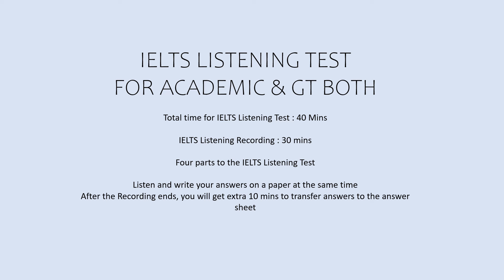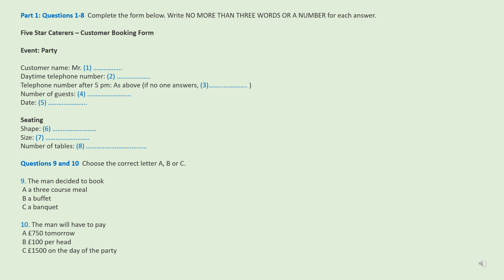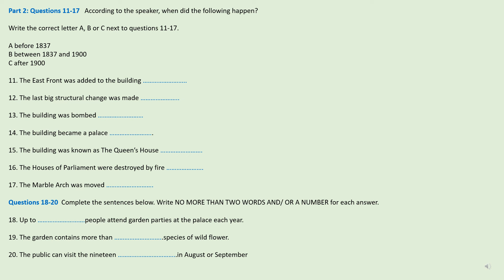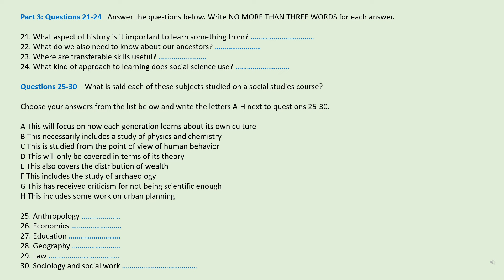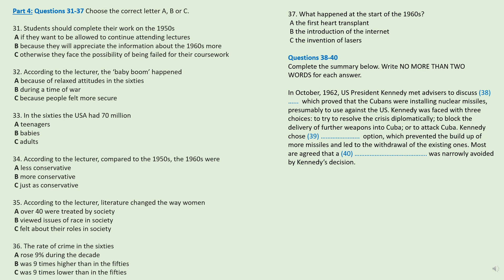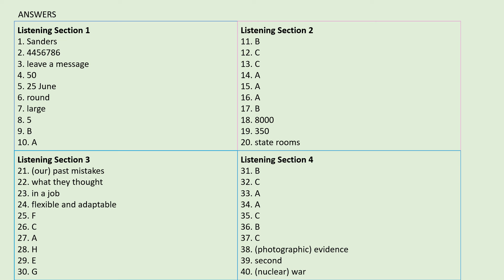IELTS LISTENING PRACTICE TEST 2024 WITH ANSWERS | 01.03.2024 | TEST#116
hardest listening ielts practice test 2024
ielts listening multiple choice questions practice
IELTS IDP General Listening Practice Test 2023
Listening IDP 2024

IELTS Candidates keep practicing these listening tests. If you are scoring above 30 in these practice tests, you are well on your way to excel in the actual exam. Good Luck.

*** ANSWER SHEET***

1. Sanders
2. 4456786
3. leave a message
4. 50
5. 25 June
6. round
7. large
8. 5
9. B
10. A
11. B
12. C
13. C
14. A
15. A
16. A
17. B
18. 8000
19. 350
20. state rooms
21. (our) past mistakes
22. what they thought
23. in a job
24. flexible and adaptable
25. F
26. C
27. A
28. H
29. E
30. G
31. B
32. C
33. A
34. A
35. C
36. B
37. C
38. (photographic) evidence
39. second
40. (nuclear) war

listening vlogs
important listening
listening practice test 2024
Important Listening practice 2024
listening idp ielts practice test
idp listening test 2024
ielts india listening test
listening pte practice test with answers
pte listening tips and tricks 2024

ielts listening February 2024
idp listening test 2024 general
listening 2024
ielts LISTENING
ielts exam practice
LISTENING new
ielts 2023 preparation
practice test
ielts LISTENING
ielts exam practice
LISTENING new
ielts 2023
ielts LISTENING
LISTENING practice
ielts LISTENING
ielts exam
LISTENING new
ielts preparation
the ielts LISTENING test 2023
practice LISTENING
ielts LISTENING
ielts exam practice
LISTENING new
ielts 2024 preparation
practice test
ielts LISTENING
ielts exam practice
LISTENING new
ielts 2024
ielts LISTENING
LISTENING practice
ielts LISTENING
ielts exam
LISTENING new
ielts preparation
practice LISTENING